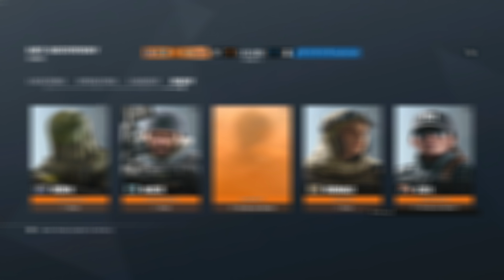RainbowSixSiege | lustige runde mit meinen Leuten | Krismiio_HD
Leute dieses Video und die kommenden sind nur Vorproduktionen, weil ich momentan so viel zu tun habe.